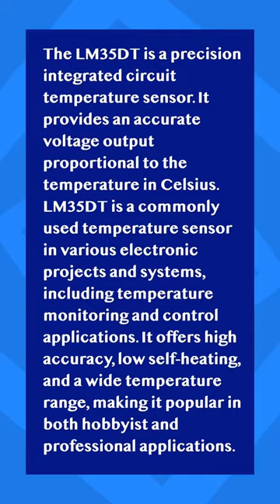Q&A: Electronic Components Quiz#33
"Master the Basics: Fun and Fast Electronic Components Quiz!"
For beginners, students, enthusiasts and intermediate

Taking an electronics knowledge quiz is a fun and useful way to check what you know about electronic stuff. It helps you see what you're good at and where you can learn more. Quizzes are like little games that make learning more interesting. They're not just about testing – they help you remember things better and get ready for exams or projects. Plus, they give you feedback right away so you can fix any mistakes. So, taking these quizzes is a cool way to keep learning and improving in electronics! Have Fun Learning.

Music and Sound Effects:
Earn-that-Paycheck-FULL-SM470
thinking-time-148496
the-game-21455

-Voiceover by Capcut AI TTS.